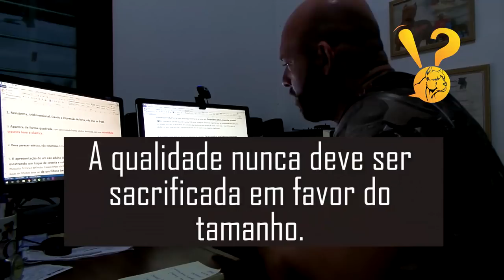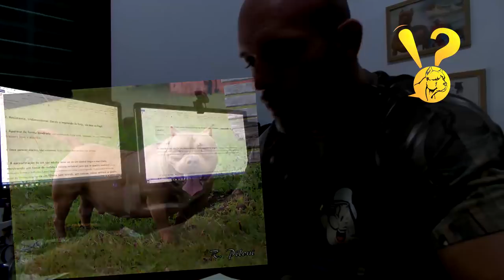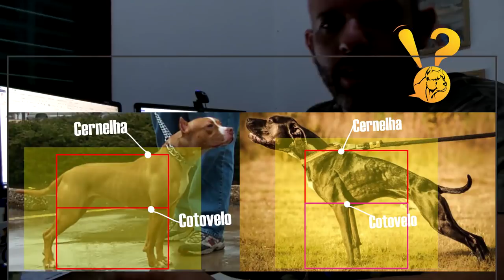CONDICIONAMENTO - PIT BULL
Qual o peso certo de um Pit Bull? Tamanho? Corpo? Estrutura?
Como condicionar um Pit Bull?

Aprenda Tudo isso nesse vídeo com Marcello Viktor, criador desde 1994, seu envolvimento e paixão por essa raça o faz ser hoje um dos grandes defensores da pureza racial no Brasil.